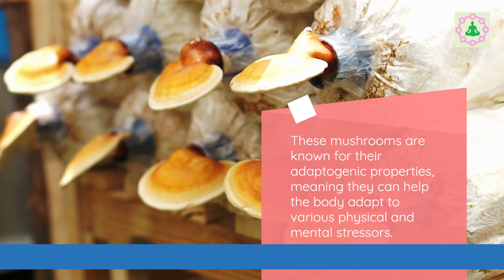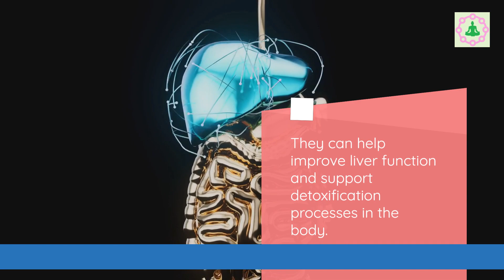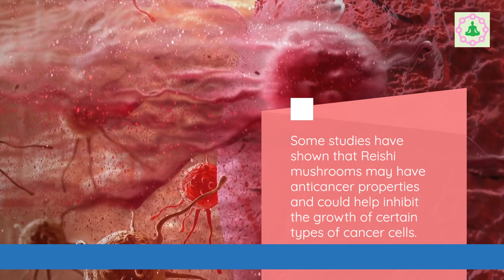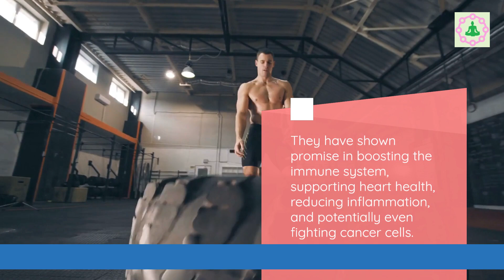Reishi and Its Benefits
Reishi mushrooms, also known as Gaynoderma lucidum or Lingzhi, are a popular and highly regarded medicinal mushroom.

They have been used for centuries in traditional Chinese medicine for their potential health benefits.

Reishi mushrooms are often referred to as the "mushrooms of immortality" due to their reputation for promoting longevity and overall well-being.

These mushrooms are known for their adaptogenic properties, meaning they can help the body adapt to various physical and mental stressors.

One of the key benefits of Reishi mushrooms is their potential to boost the immune system and enhance its function.

They contain bioactive compounds, such as polysaccharides and triterpenes, which are believed to stimulate the body's immune response.

Reishi mushrooms are also known for their potential to support heart health by lowering blood pressure and cholesterol levels.

They can help improve liver function and support detoxification processes in the body.

Research suggests that these mushrooms may have anti-inflammatory properties, which can be beneficial for managing chronic inflammation.

Reishi mushrooms have been studied for their potential to support respiratory health and alleviate symptoms associated with asthma and allergies.

They may also have neuroprotective properties and could potentially promote brain health and cognitive function.

Some studies have shown that Reishi mushrooms may have anticancer properties and could help inhibit the growth of certain types of cancer cells.

These mushrooms are often consumed in the form of supplements, powders, or teas for their health benefits.

However, it's important to consult a healthcare professional before adding Reishi mushrooms to your routine, especially if you have any underlying medical conditions or are taking medications.

While Reishi mushrooms are generally safe for most people, they can cause mild side effects such as digestive upset and allergic reactions in some individuals.

In summary, Reishi mushrooms are a type of medicinal mushroom that have been used in traditional Chinese medicine for their potential health benefits.

They have shown promise in boosting the immune system, supporting heart health, reducing inflammation, and potentially even fighting cancer cells.

Whether you choose to incorporate Reishi mushrooms into your routine is a personal decision, but it's always best to seek advice from a healthcare professional to ensure it's safe for you.